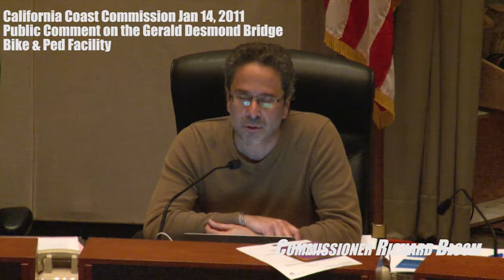Part 7 Commissioner Richard Bloom on G Desmond Bike and Ped Facilities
"I'd like to join my colleagues in underscoring the importance of this issue, and as the mayor of another city contending for the most bicycle-friendly city, I'd just like to say I really appreciate that our neighbors down the coast are enthusiastically approaching this issue. And I certainly agree, the issue of connectivity and access is critical to successive bike and pedestrian programs and I look forward to seeing this issue come back with the goal of enhancing both of those." - Commissioner Richard Bloom